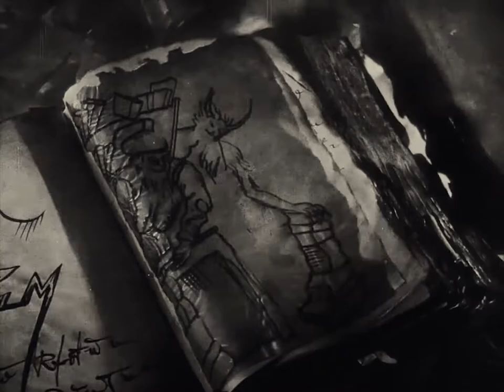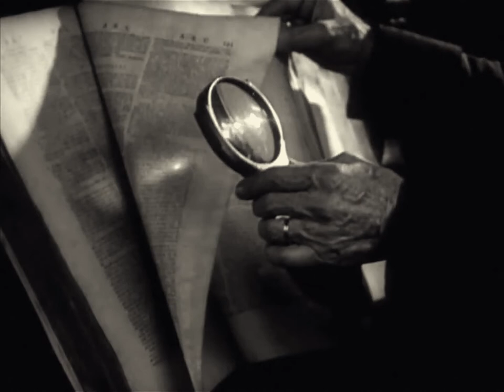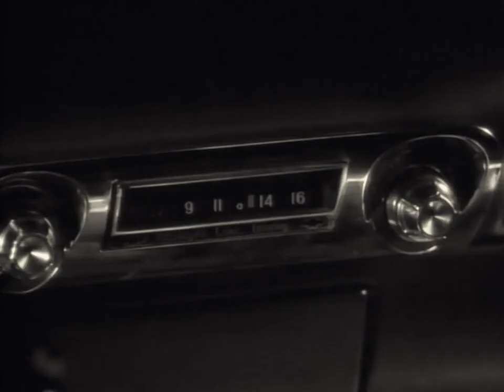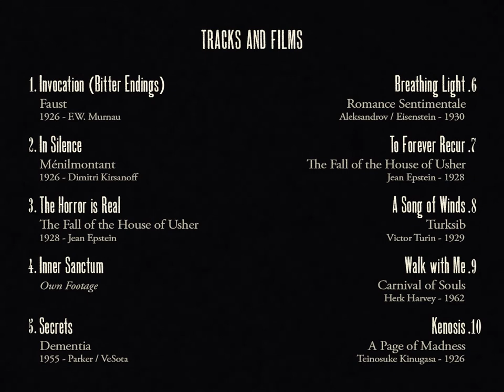Spectrum Noctis - Skiographia (Film)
Music & video by Major
Mixed and mastered at H12 Audio

Tracks & Films:

00:00 Invocation (Bitter Endings)
Faust (1926) F.W. Murnau

07:34 In SIlence
Ménilmontant (1926) Dimitri Kirsanoff

09:30 The Horror is Real
The Fall of the House of Usher (1928) Jean Epstein

16:28 Inner Sanctum
(own footage)

19:13 Secrets
Dementia (1955) Parker / VeSota

22:10 Breathing Light
Romance Sentimentale (1930) Aleksandrov / Eisenstein

23:54 To Forever Recur

27:54 A Song of Winds
Turksib (1929) Victor Turin

33:07 Walk with Me
Carnival of Souls (1962) Herk Harvey

35:32 Kenosis
A Page of Madness (1926) Teinosuke Kinugasa